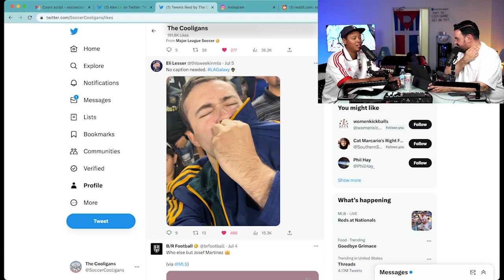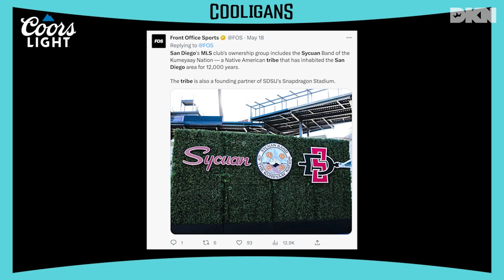Tom Penn joins the show and we owe Riqui Puig an apology!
We're honored to have the CEO of the new San Diego MLS franchise, Tom Penn, join the show!

We've really raised The Cooligans' intelligence level with our last few guests (shoutout Franklin Leonard and KEVINCHO), so you know we had to keep the trend going! Tom Penn, CEO of the new San Diego MLS franchise and former owner of LAFC, stops by the show to discuss his new project and get a few marketing tips from Christian and Alexis. We touch on all the important points, including lounge chairs in the stands and Cali burritos in the concessions, as well as the new team's hope of building a vibrant soccer culture in San Diego. The guys also break down Tuesday's El Trafico win for LA Galaxy and give their thoughts on the shocking stabbing at the Gold Cup. What should CONCACAF do to stop this crazy violence?

Chapters:
0:00 - Intro
5:46 - Galaxy beat LAFC in El Trafico!
15:38 - Stabbing at The Gold Cup!
28:51 - Tom Penn joins the show!
52:10 - Wrap-up